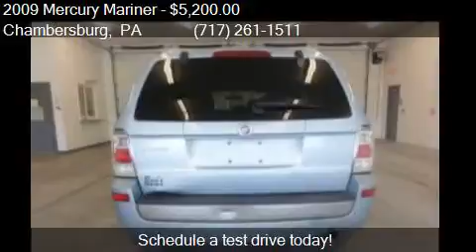2009 Mercury Mariner I4 4dr SUV for sale in Chambersburg, PA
This 2009 Mercury Mariner I4 4dr SUV is for sale in Chambersburg, PA 17202 at Kyners Auto Sales INC.

Engine: 2.5L I4
Transmission: Automatic 6-Speed
Color: Blue
Mileage: 143129
Contact Kyners Auto Sales INC 2040 Lincoln Way E Chambersburg, PA 17202 to test drive this 2009 Mercury Mariner I4 4dr SUV today.